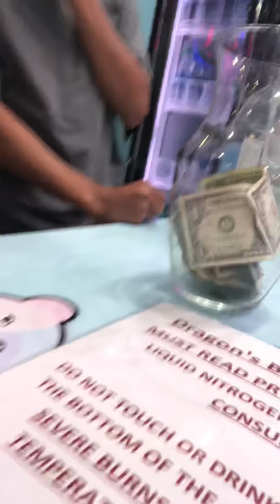Dragon breath smoke balls(They Smoke)